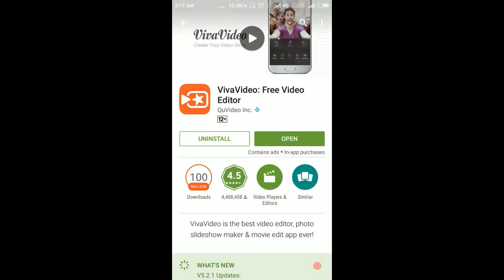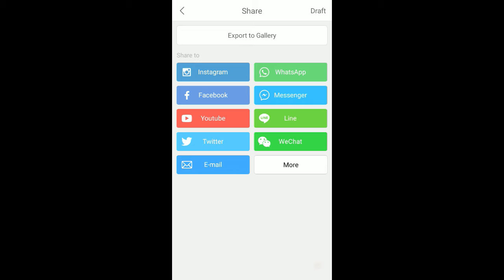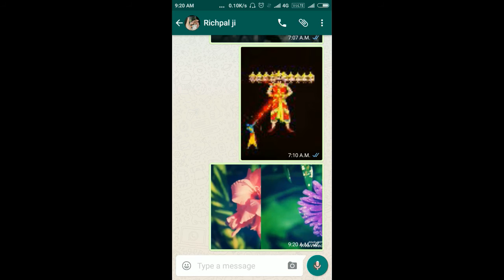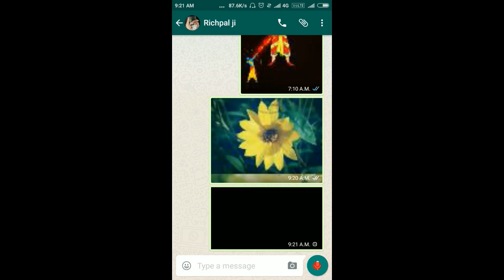How to create and share gif for whatsapps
NAMASKAR DOSTO
                          AAJ MENE ES VIDEO ME BTAYA HAIN KI AAP KIS TARAH SE WHATSAPPS PAR GIF FILE BNA SAKTE HO BADI AASANI SE
                   THANKYOU DOSTO